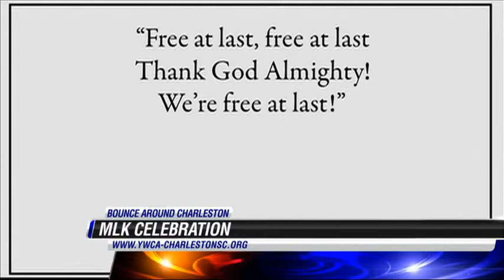MLK Day celebration on "Bounce Around Charleston"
The YWCA Greater Charleston proudly announces the 42nd Annual Dr. Martin Luther King, Jr. Celebration. YWCA Executive Director Kathleen Rodgers and Rev. Robert L. Capers, of Salem & Bethel Presbyterian USA churches talks with Randolph Miller about MLK Day events.

Original Air Date: January 10, 2014
Host: Randolph Miller
Producer/Director: Telia Rivers